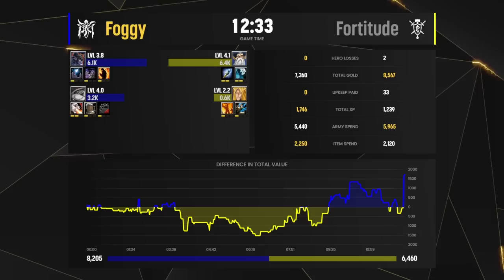WC3 - TeD Cup 12 - WB Final: [HU] Fortitude vs Foggy [NE] (Ro 16 - Group D)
Ro 16 - Group D - WB Final
[HU] Fortitude vs Foggy [NE]